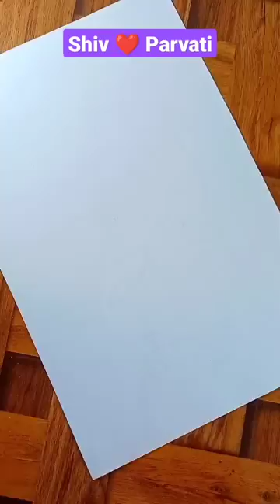Beautiful Drawing Of Shiv Parvati Hands ❤️🙏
Beautiful Drawing Of Shiv Parvati Hands ❤️🙏 | Mahashivratri Drawing

shiv parvati hand drawing
shiv parvati hand painting
shiv parvati status
shiv parvati vivah
shivratri drawing
shivratri drawing easy
shivratri drawing simple
mahashivratri drawing simple
mahashivratri drawing easy with colour
mahashivratri drawing sketch
shiva drawing colour
lord shiva drawing colour pencil
lord shiva drawing for kids
shiv parvati sketch drawing
shivratri status 2023
shivratri drawing pencil